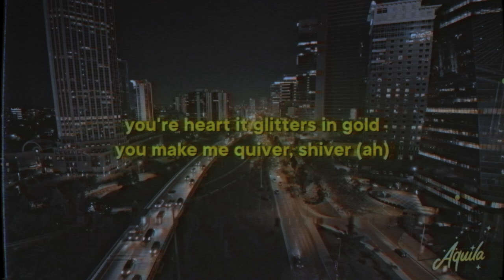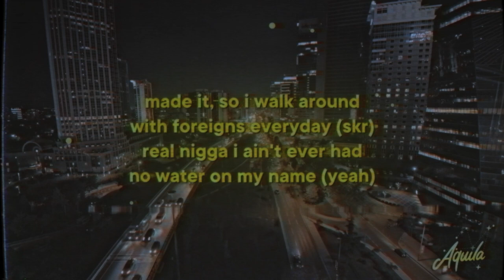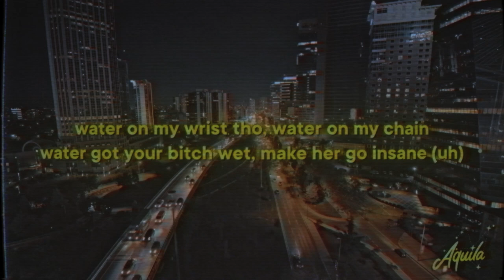Fivio Foreign - Trauma [Lyrics] ft. Lil Tjay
♫ Fivio Foreign - Trauma (ft. Lil Tjay)

» Trauma Lyrics:
[Intro: Lil Tjay, Fivio Foreign & [?] ]
Ohhh
You're cool as ever
You're heart it glitters in gold
You make me quiver, shiver
Got me like o-o-oh
You're cool as ever (Shit)
You make me quiver, shiver (Ah)
Got me like ohhh
(Yeah)

This all my shit, when I take losses it feels like karma (Uh)
'Member I was broke, and now I'm assuming all these commas (Uh)
Sippin' on this cup, and I'm just thinkin' 'bout my momma (Uh)
I'm tryna keep a focus, I'm attracting all this drama (Uh)
Yeah, and I don't even know who fault is this (I don't)
But I climbed too far to go and fall on this (I won't)
Bitch I knew for years (yeah), acting like shе care
Goin' live, clout chasin', look at all this shit (Uh)
Gotta stay solid under prеssure (pressure)
Niggas talk in caps, so I don't let them give me lectures (Nah)
I don't think you corny nigga, I just think I'm better
And the feds probably read your shit, so I don't send 'em letters (Uh)
You know that hatred get me sick
If I was broke, and you was me, you'd be a lick (Huh, yeah)
Half a percocet and licky get me lit (Yeah)
I'll probably fall asleep, so I don't hit the spliff (Uh)

[Verse 2: Lil Tjay & Fivio Foreign]
Not sad, yes say that, no shame (Yeah)
Got it working to the gods, as far as I came (Yeah)
I been doin' me, bro don't be strange (Huh)
No breaks, I want everything (Huh)
Niggas get a buzz I don't know why they stop (Damn) (I don't know why they stop) (Damn)
Huh
I don't know why they stop
I work too hard to let them take me out my spot (Yeah)

[Chorus: Lil Tjay & Fivio Foreign]
Smoke for the trauma, sip for the pain (pain)
I rap for the commas, I click for the gang (Baow)
Made it, so I walk around with foreigns everyday (Skr)
Real nigga I ain't ever had no water on my name (Yeah)
Water on my wrist tho, water on my chain (Hmm)
Water got your bitch wet, make her go insane (Uh)
Pull up in that new coupe, might take off the brain (Skr)
I done probably drove every fucking foreign you can name (Skr-Skr)

[Verse 3: Lil Tjay & Fivio Foreign]
Locked up, free my niggas sittin' in the chains (Yeah)
Full score, tryna get some new points for the gang (Huh)
If this ain't what you want, then slow your role and play it lame (Nah)
'Cause the moment bodies droppin' shit will never be the same (Grrrr)
Lotta niggas real, couple niggas fake (Yeah)
Got the bag, then my thoughts flipped the other way (Uh)
Dirty nigga, why you steady lookin' at my plate
It be greedy niggas, those type of niggas that I hate (Ah)
Traumatized, stick and head bust, nothing fake (Yeah)
Tryna talk to God but I don't know if he relate (Yeah)
Like, if they would've took me, am I valid through the gates?
It's the type of shit that I don't know
It's the type of shit that I be feelin' when I'm low (Damn)
In the clouds, I'm smoking on this dummy out the O (Damn)
Momma told me gotta stop the dissin' and gotta grow
Then I think 'bout how them niggas wanted me to go (Huh)

Rap for the commas, Click for the gang (Baow)
Made it, so I walk around with foreigns everyday (Uh-Uh)
Real nigga I ain't ever had no water on my name (Nah)
Water on my wrist tho, water on my chain